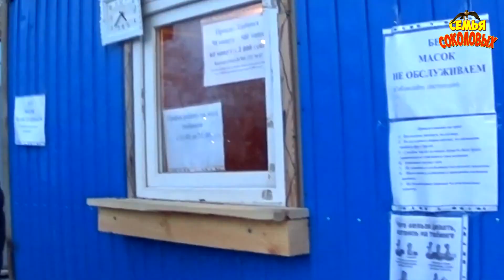Ледяная горка Павлодара / Я В ДЕТСТВЕ МЕЧТАЛ ИМЕННО ОБ ЭТОМ! / Семья Соколовых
Всем привет! Началась снежная зима и самое время для ледяной горки. Сегодня решили съездить в парк им. Гагарина в Павлодаре на ледяную горку. Покататься да и на Елочку посмотреть)))
С Вами канал Семья Соколовых ))) .

Если вам нравится наш канал, сделайте репост данного видео.

Помощь каналу на развитие!
QIWI CARD  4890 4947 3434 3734

Поделитесь ссылкой на это видео у себя в соц.сетях, на своем канале в ютуб и т.д.

Будем вам за это ОЧЕНЬ благодарны!